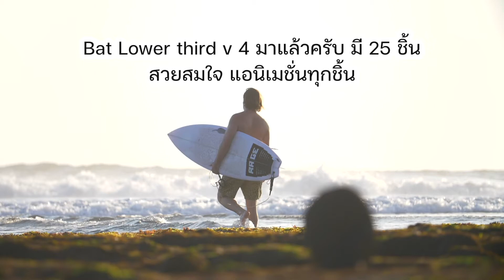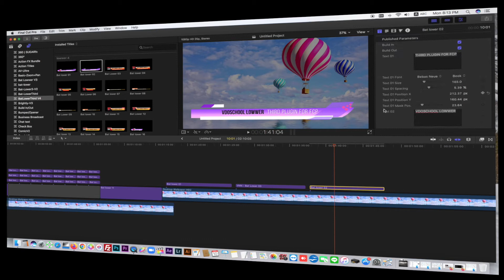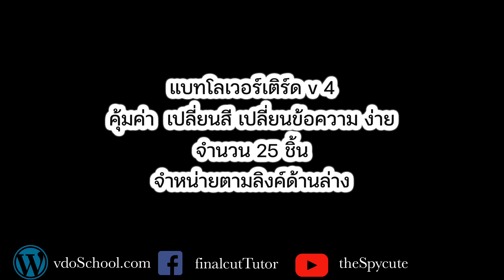ปลั๊กอินเทมเพลตป้ายรายการทีวี - Bat Lowwer thrid V4 - plugin FinalCutPro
ปลั๊กอินไฟนอลคัต ป้ายรายการทีวี แถบชื่อ แถบข้อความ Bat Lowwer third v4 สวยระดับรายการทีวีต่างประเทศ ใส่ปั๊บ ยกเกรดงานตัดต่อ อัพราคาได้เลยครับ มีทั้งป้าย ไลฟ์สด ป้ายชื่อ นำไปใช้กับ พีร์เมียร์ Ecam โปรแกรมไลฟ์สดต่างๆได้เลย งานออกอากาสจะเปลี่ยนเป้นระดับมืออาชีพ มีจำนวน 25 ชิ้น ในราคา 650 บาท กราฟฟิคสวยสมใจ ในราคา คนไทยครับ
ใช้ได้กับ Final cut pro ตั้งแต่เวอร์ชั่น 10.4 ขึ้นไป จนถึงเวอร์ชั่นปัจจุบัน
ได้ใช้ของดีราคาถูก ขอบคุณครับ
-สอนตัดต่อวิดีโอทุกรูปแบบทุกโปรแกรม
 - สอนรายบุคคล
บทเรียนออนไลน์  ศิลปะในการตัดต่อวิดีโอ
 final cut pro X , Adobe Premiere , After Effect, Apple Motion , IIlustrator, Motion info Graphics